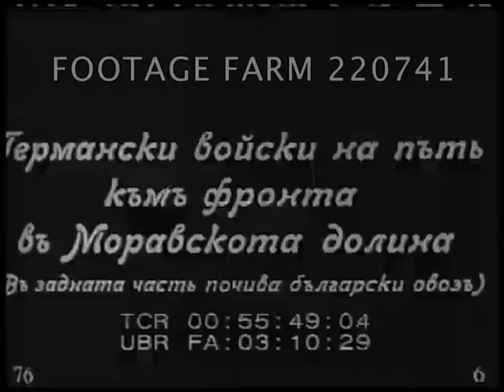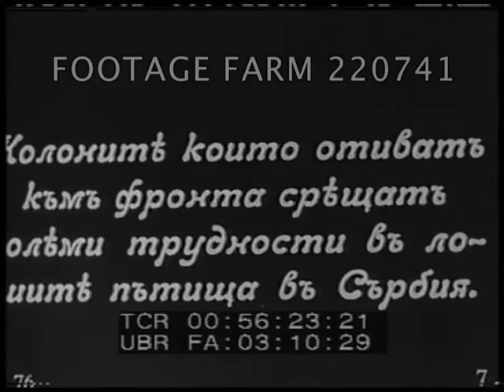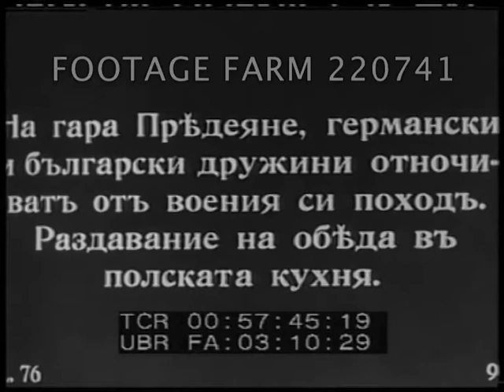WWI - Newsreel Excerpts 220741-06 | Footage Farm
Title:  With The Russian Army - Infantry and Artillery Going Into Action
Russian horse-drawn artillery, wagons out of gate past camera.  Troops march away along snowy road, horses pulling artillery & supplies.  Walking toward camera; soldiers walking & stumbling over frozen ditch.   00:46:29  British soldiers w/ numbers on back in training exercise; on barren ground & in crater, grenade thrown, sandbags filled.  Troops run w/ barbed wire barricades.
00:47:07  Title:  The Pests of the Trenches.
Training dogs to catch rats in the trenches.  Terriers with two trainers.
Military Training;